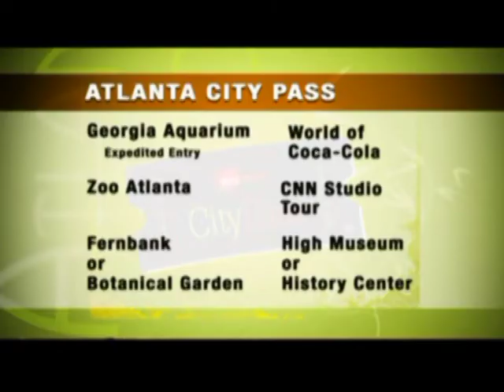Tom Sullivan TV Host and Corporate Emcee on air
From W Hotels to Zoo Atlanta.